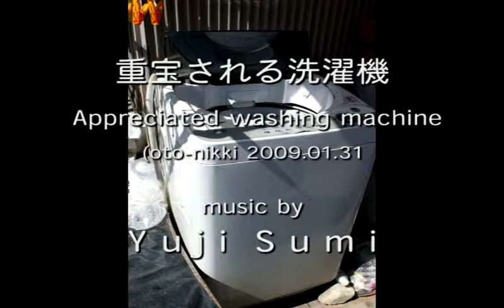2011.03.12 Appreciated washing machine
Oto-nikki